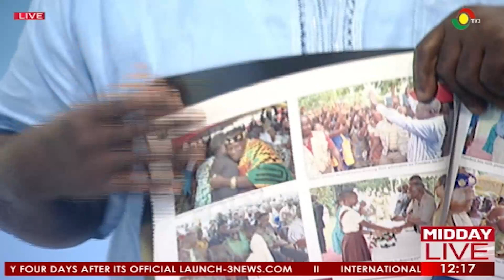Atta Mills Legacy: K. Anyidoho Takes On Proponents Of Atta Mills Memorial Heritage